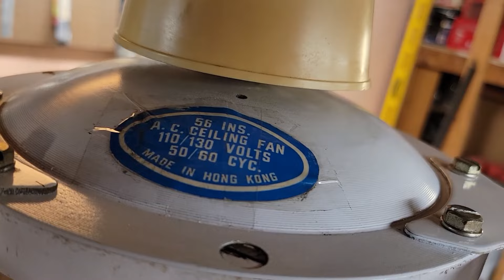HRS? 56" Industrial Ceiling Fans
From the mid to late 1980s. Once I find out more info on these whether or not these are an HRS variant, I'll edit my title and description.